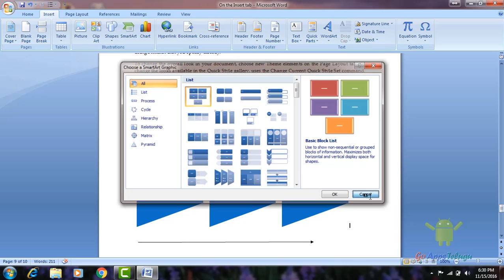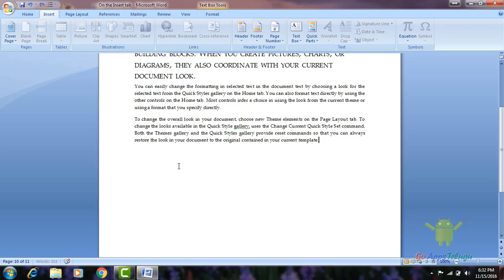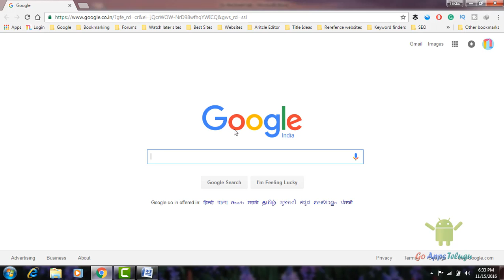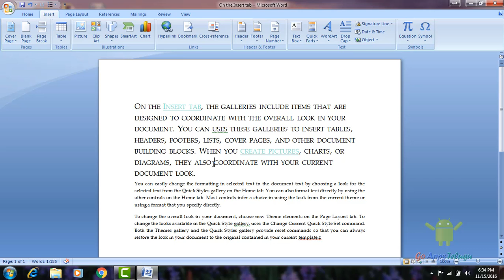How to Insert a Chart or Graph in MS Word 2007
Chart or graph helps to represent the data into graphical view. It is easy to represent the like marks list. Instead of placing a marks you can create graphical view to make easier.